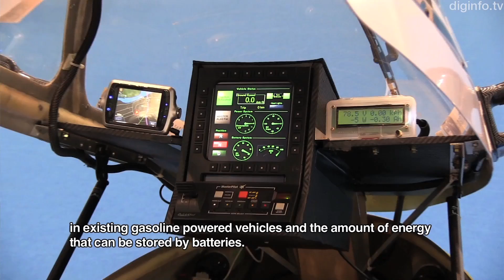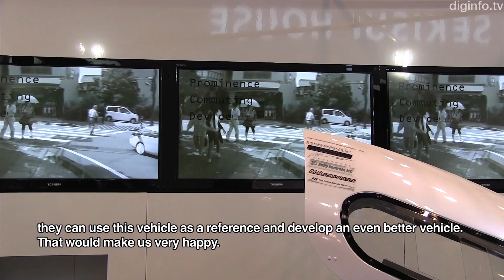Street Legal, Ultra Compact EV Is "More Eco-Friendly Than Using The Train"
30/11/2011 Tokyo Motor Show 2011

Team Prominence
PCD - Prominence Commuting Device